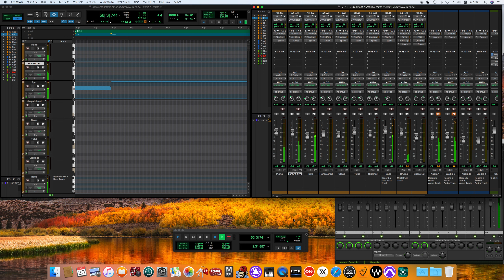Breakfast In America / Supertramp cover -off vocal ver.-(70's sound finish)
Breakfast in America
Personnel
Rick Davies – vocals and keyboards including clavinet on track 2,[30] harmonica on track 6
Roger Hodgson – vocals, keyboards and guitars, including acoustic 12-string guitar on track 2,[30] vibes on track 9
John Helliwell – saxophones, vocals, woodwinds
Bob Siebenberg (credited as Bob C. Benberg) – drums
Dougie Thomson – bass
Additional personnel
Slyde Hyde – tuba and trombone
Gary Mielke – Oberheim programming
Production
Peter Henderson – producer
Supertramp – producer
Peter Henderson – engineer
Lenise Bent – assistant engineer
Jeff Harris – assistant engineer
Greg Calbi – remastering (2002)
Jay Messina – remastering (2002)
Russel Pope – concert sound engineer
Mike Doud – art direction, cover art concept, artwork
Mick Haggerty – art direction, cover design
Mark Hanauer – photography
Aaron Rapoport – cover photo